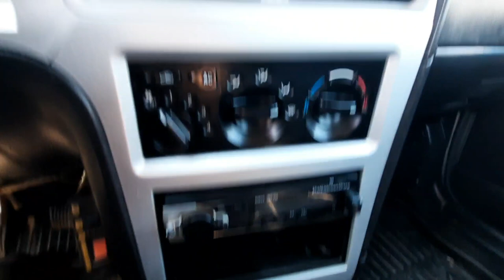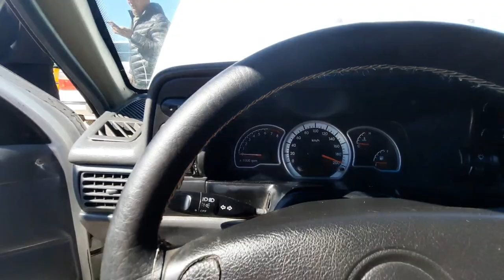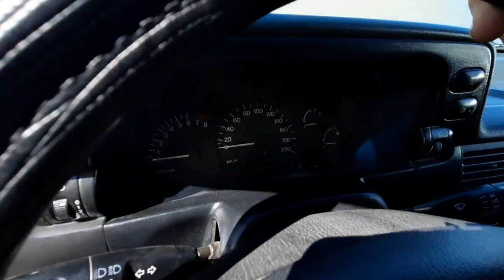2000$ ДАН КУП ПУЛИ БОРЛАРГА ВАРИАНТГА НЕКСИЯЛАР| ДЕНОВ МАШИНА БОЗОРИ 2021 |DENOV MASHINA BOZORI 2021